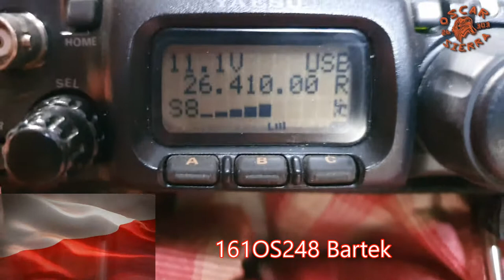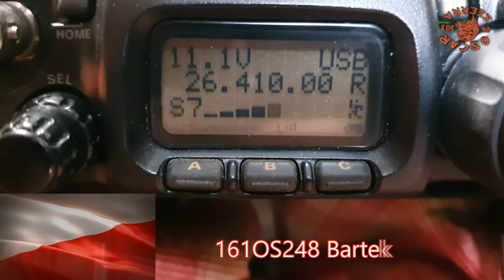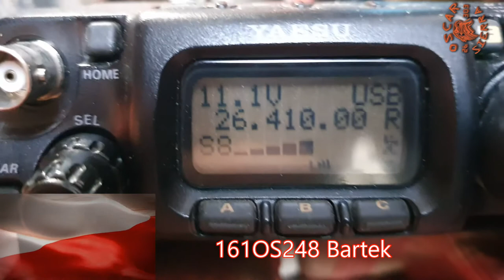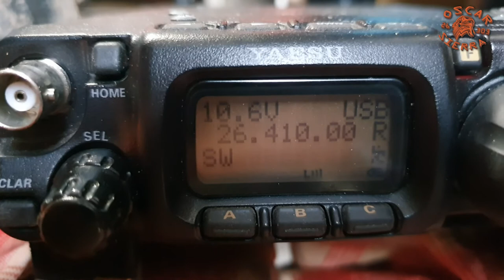QSO 161OS248 Bartek i 26OS303/QRP 07.05.21 FT-817